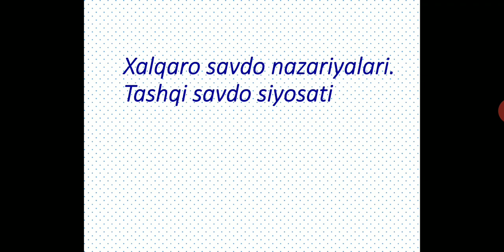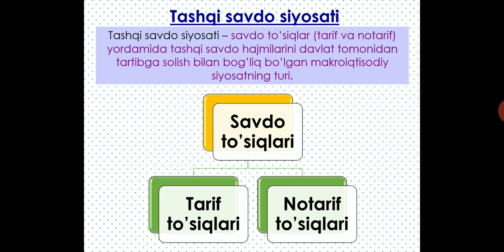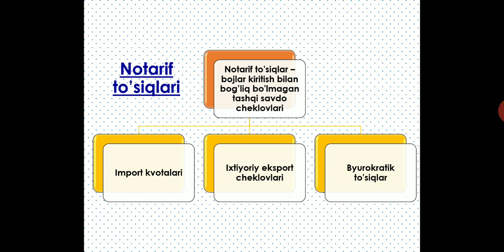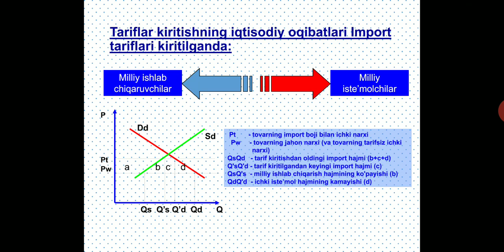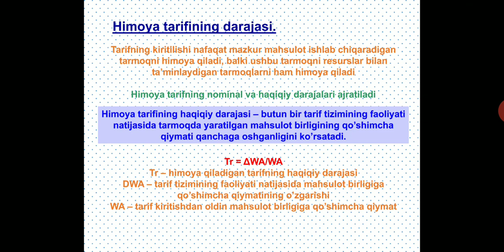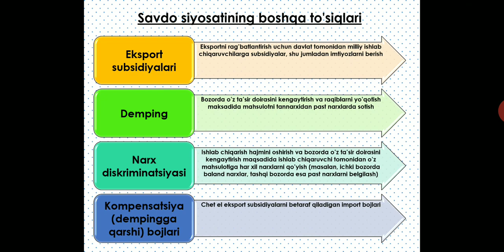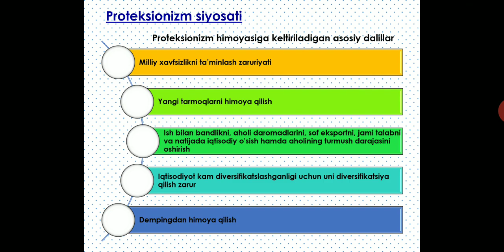14 2 Tashqi savdo siyosati(J.F)